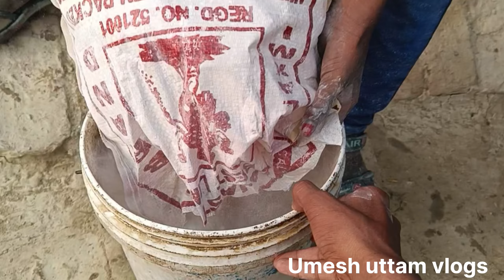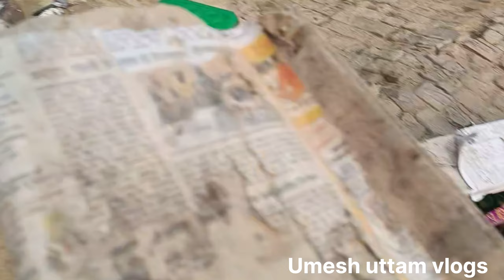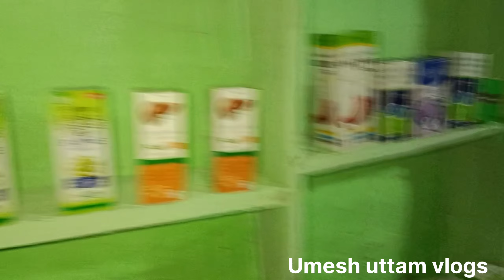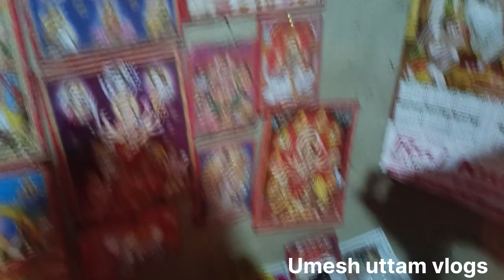दिवाली में दुकान को रंग दिए happy diwali 🪔 2024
Your query
जेठानी ने देवरानी को दिवाली की सफाई में फांसा
दिवाली की सफाई में गलती से भी न फेंके ये चीजें
इस दिवाली माँ लक्ष्मी को ऐसे करे प्रसन्न
दिवाली पर देवरानी-जेठानी को कंपटीशन करना पङा भारी
दिवाली की सफाई में भूलकर भी न फेंके ये 5 चीजें
दिवाली पूजा
दिवाली कब है
विधवा बहु की दिवाली
दिवाली की सफाई
सफाई दिवाली पर
दिवाली की तायरी
दिवाली पूजा विधि 2024
दिवाळी
बजरंग दल
घर में तुलसी का पौधा किस जगह लगाना चाहिए
माटी के दीपक बेचने वाली डोकरी की हुई दिवाली
दिवाळी पूजा विधी